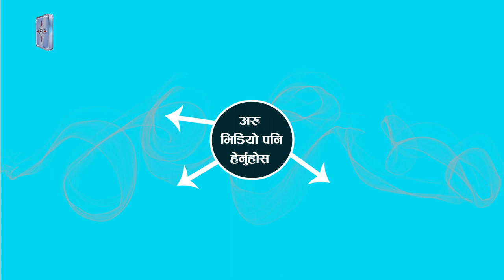स्वदेशी ब्रान्डहरु बिदेशी भन्दा कम छैनन । ढुक्क भएर प्रयोग गर्न सक्नु हुन्छ@businessplustelevision3224